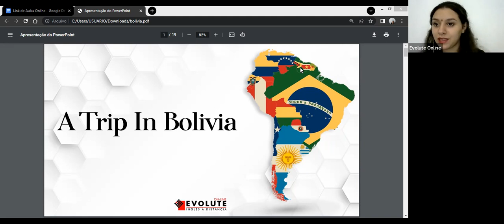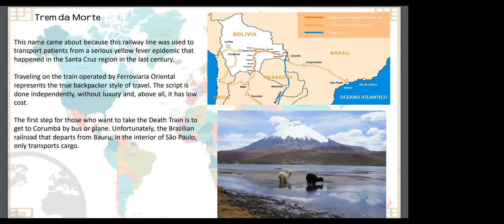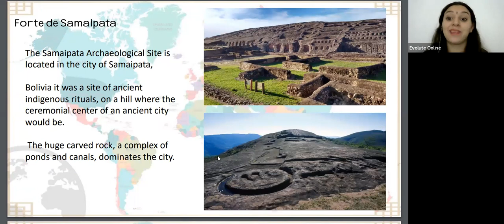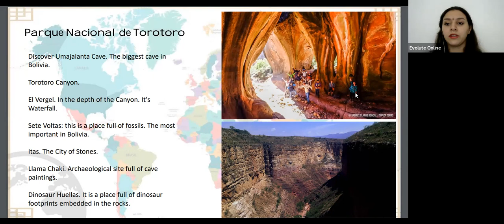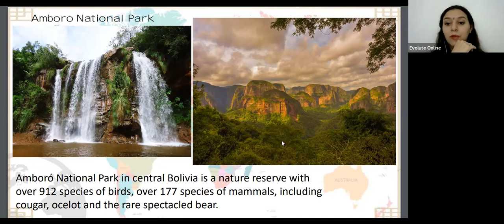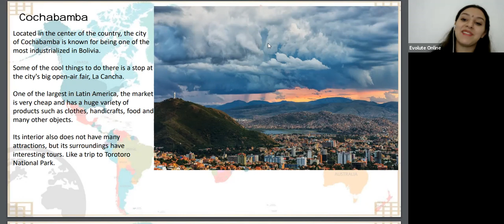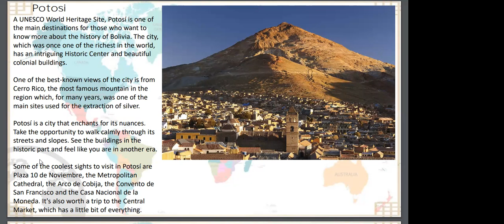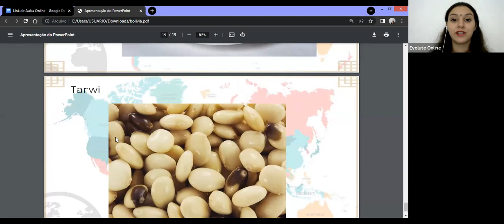Conversation Class Advanced 08-07-2022 - A trip in Bolivia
Hello students !!! continuando a nossa série de viagens pela América do Sul hoje visitamos a Bolivia, espero que aprenda muito.